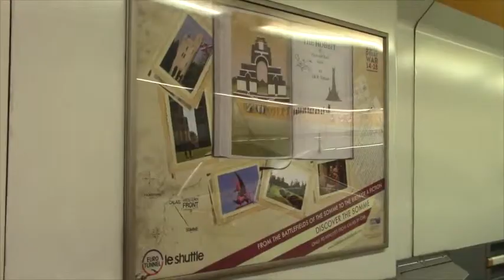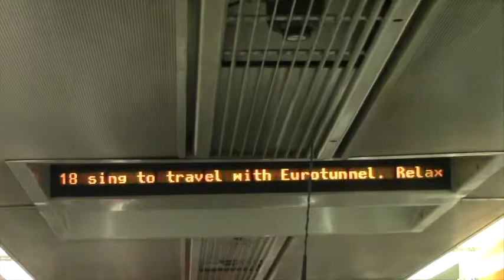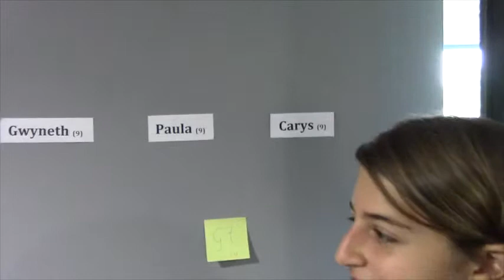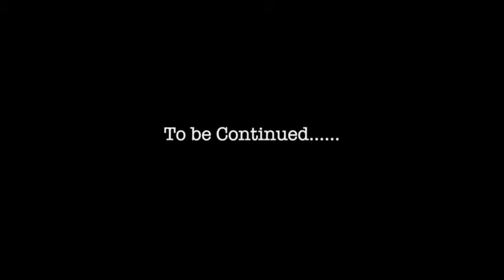Holyport College First Day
Holyport College Boarding School (Eton sponsored), tour / first day Gwyneth Kuhlman